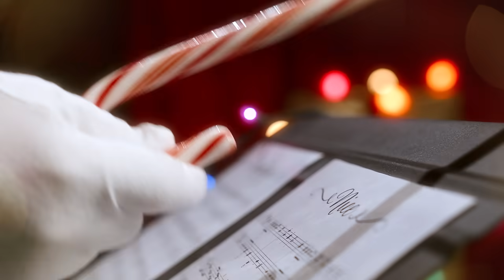Santa's Favorite Stop for Family Fun? Salt Lake!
🎵 Watch Santa Trade His Sleigh for a Symphony of Salt Lake Family Fun! 🎄
From ice skating under twinkling lights to getting your shopping in at markets and CIty Creek, every "instrument" in Santa's Salt Lake orchestra plays a magical holiday tune. 🎻 Ballet West's Nutcracker dances alongside Utah Jazz games, while Temple Square's dazzling lights harmonize with Festival of Trees magic. ⛸️ 🏂 Discover why families choose Salt Lake as their winter wonderland!
👇 Drop a ❄️ below if you're ready to plan your family's perfect winter getaway!